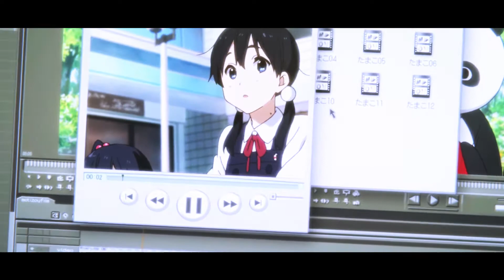Tamako love story -Vidya vox's Faded love ft Devendrapal Singh-Romantic「Anime MV」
hey guys ,
✘ Name ✘
Song -   Vidya vox's Faded love ft Devendrapal Singh
Anime- Tamako Love story
✘ Lyrics ✘
Feeder love after midnight
But read over
Parrot I spoke washing
Over my mind
Leave me in the shadows in
The moonlight

Tere nal dill laya
Me tu rakhya duva ve
Mera bura hal ve
Shapne she aave tu
Menu tad pave mere
Dali da e hal ni
Tere bani lag da na
Ek pal hu mera jee ve
Kathi tera pyar baki
Duniya bekar dil modi ve
But read over
Over my mind
The moonlight
Run around run around
Hey got me now
Wrapped around a meow
Meow louder louder
Feeling the night I
Know you scare it
You know I’m right
We never
Gotta fight we both
In trouble

Akha meriyan tak diriya teriya rama
Har vele menu dakhi ya he tera par cha va
Dur ja na menu na tarpa n meri soniya
Mere call ya menu dal nal mukha morina

But read over
Over my mind
The moonlight

But it is idiot
When I visit I better funny time
Not that
✘ Support ✘
✘ Tags ✘
vidya vox faded love whatsapp status,
vidya vox faded love lyrics,
vidya vox faded love, Mochizou and tamako amv,
 tamako love story short amv, tamako love story amv,
 tamako amv, Tamako,